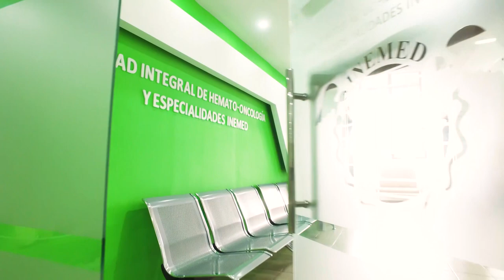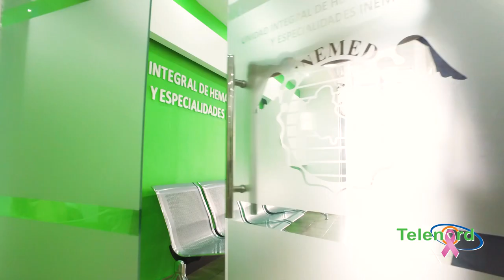Historias de Vida y Fe Segundo capitulo parte 2